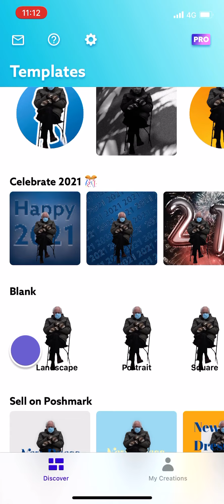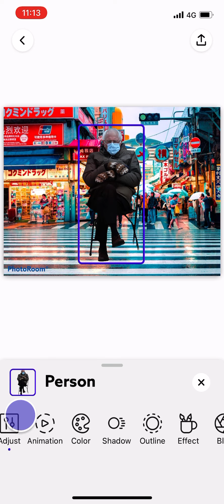Making "Glitch In The Matrix" Using Photoroom